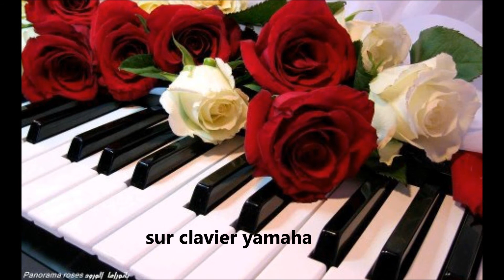allumer le feu. cover - johnny hallyday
allumer le feu, avec Pascal à la musique